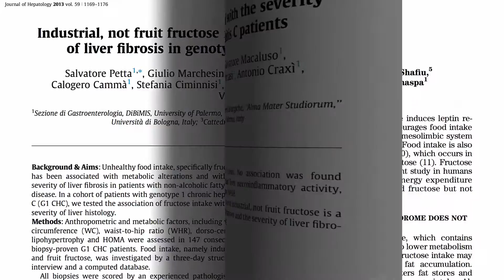Organic Fruit and Veg Cardiff